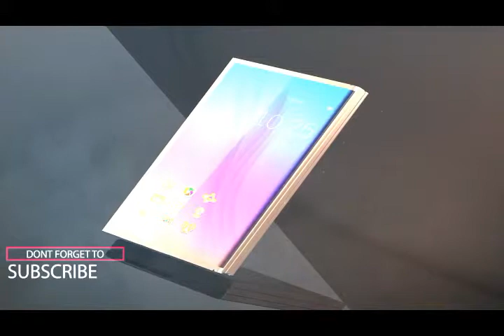Samsung Galaxy X - Foldable Smartphone ( Galaxy X1 and X1+ ) Concept 2017 ᴴᴰ by TG